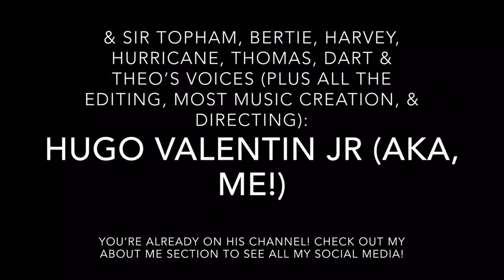The Locomotive Stories S1E9: Snowstorm Of The Century Pt. 2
A snowstorm hits on the island of Sodor as everyone struggles to do their work, but is it fate, or was it orchestrated? Find out what happens next in this video! Enjoy!

Writer, director & producer:
Me!

Voice Actors:
BamZombiee:

Hugo Valentin Jr. 2019